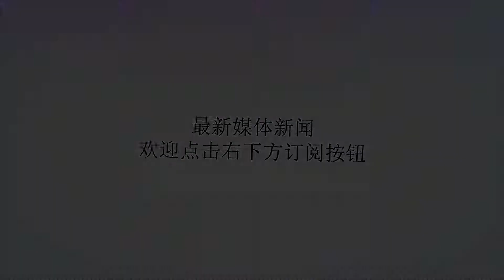米体公布意甲各球队薪资：四球队过亿 两队成新赛季亮点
谢谢！4号，米兰体育报发布了这个赛季意甲各家俱乐部的薪资报告，其中共计有四支球队的薪资不低于一亿欧元，14支球队低于4500万欧元。尤文在吃下C罗的大合同之后，他们的总薪资突破了两亿大关，达到了2.19亿的水平，而紧跟着的就是米兰，球队虽然在李勇鸿时代清洗了不少高薪球员，但随后的引进的11名球员还是让他们的薪资水平大幅上涨，而在引进伊瓜因之后，球队薪资成为意甲第二也不奇怪的，但与之相比的是，高薪资下球队并没有太好的成绩，值得球队深思。同样的是罗马与国米，两队虽然在夏窗净投入不算大，但从薪水就可看出球队补强的决心，在夏窗结束后两队总薪资也迈过了一亿大关，而紧随他们的就是那不勒斯，他们距离突破一亿大关仅差600万，前一个重要球员或者完成队内球员的续约就基本能越过这个大关。而其他球队中也不乏亮点，如本赛季表现出色的萨索洛以及亚特兰大，他们的总薪资分别仅为3000万欧以及2700万欧，还没到米兰的4分之一，真正的是花小钱办大事。而联赛中薪资最低的是升班马恩波利，不同于帕尔马的不断引援，恩波利在上赛季以意乙第一回到意甲后，他们新赛季选择仍然以此前的球员为主要框架，3轮下来也拿到了4分，算是迈出了保级的关键一步。1.尤文图斯2.19亿2.AC米兰1.4亿3.国际米兰1.16亿4.罗马1亿5.那不勒斯9400万6.拉齐奥6600万7.都灵4300万8.佛罗伦萨3700万9.桑普多利亚3600万10.博洛尼亚3400万11.萨索洛3000万12.卡利亚里2900万13.热那亚2900万14.亚特兰大2700万15.乌迪内斯2600万16.帕尔马2300万17.弗罗西诺内2200万18.切沃2100万19.斯帕尔2100万20.恩波利1600万